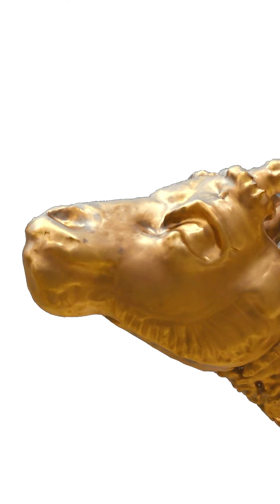Gold bracelet from Pasargadae - Iran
The artefact is part of the collection of the Iranian National Museum and is also one of 60 pieces in the virtual exhibition "Common Heritage of the Silk Roads" developed by UNESCO with funding from the European Union together with the national museums of Iran, Kazakhstan, Kyrgyzstan, Tajikistan, Turkmenistan and Uzbekistan within the framework of the "Silk Roads Heritage Corridors in Central Asia – International Dimension of the European Year of Cultural Heritage" Project.

More detailed descriptions and 3D models of all pieces of the exhibition are available on the Google Arts&Culture platform at the following address

Animation: Magul Animation
Script: Elina Altynbekova
Overall management: UNESCO Almaty Regional Office